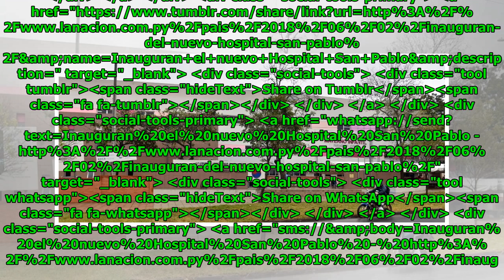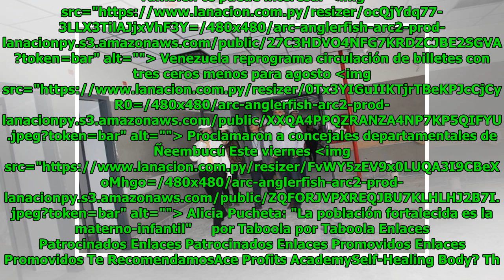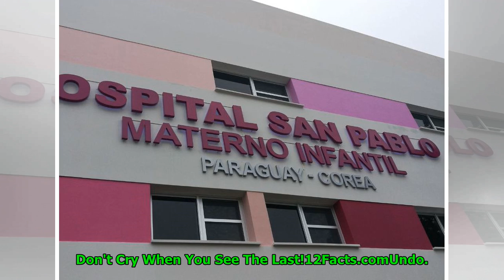Inauguran el nuevo Hospital San Pablo Global Now TV